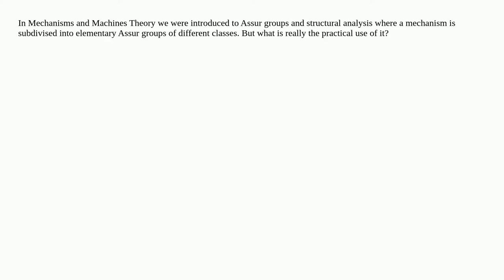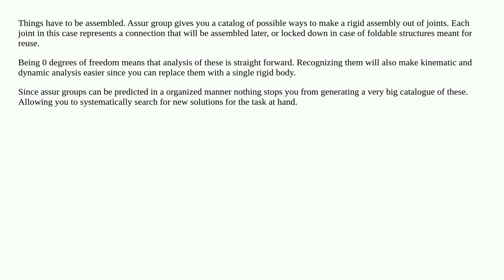What is the practical use of Assur Groups and structural analysis?